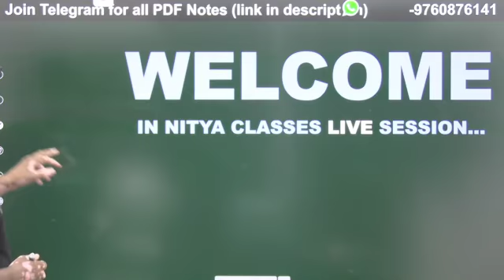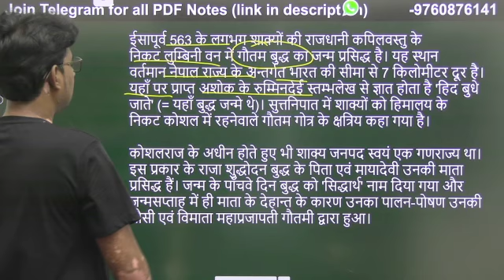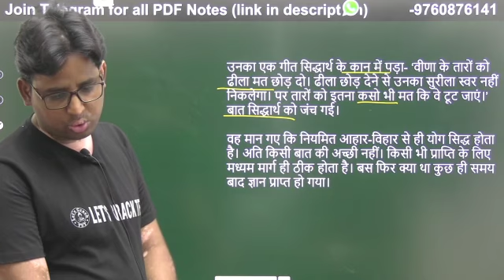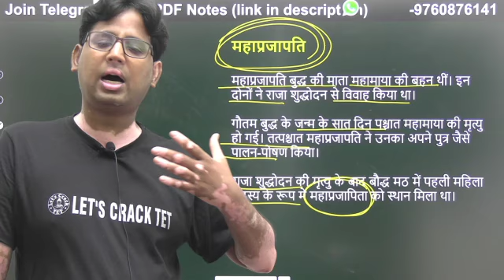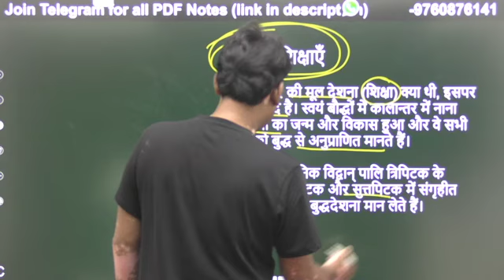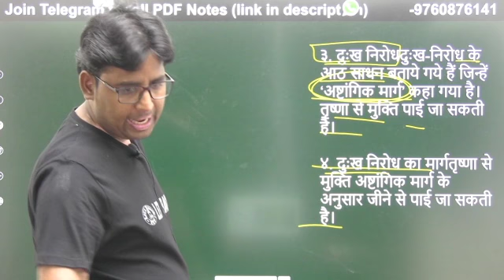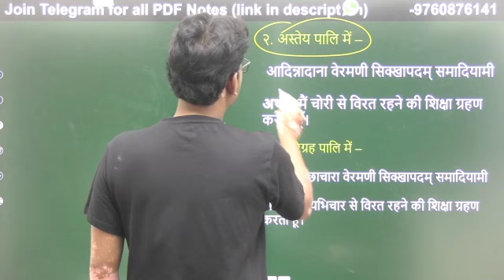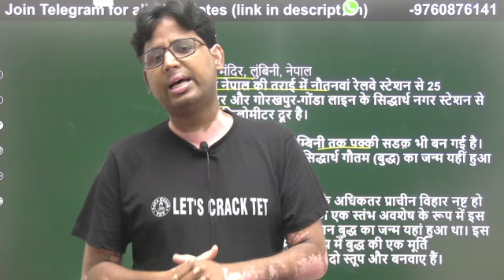बौद्ध धर्म का इतिहास || Buddhist Councils Indian || History|| UPSSSC PET || by nigam Sir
दोस्तों नमस्कार,